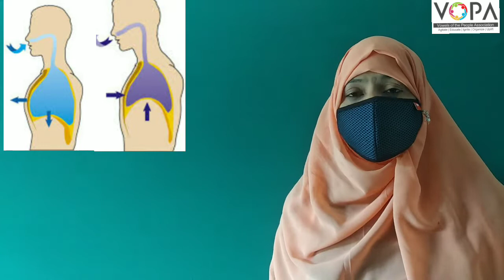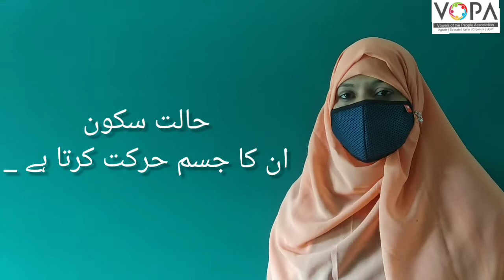3rd | Evs | Chap no.11 | ہمیں ہوا کی ضرورت